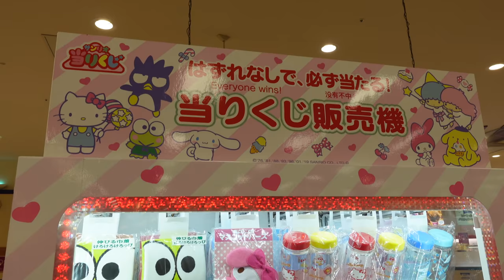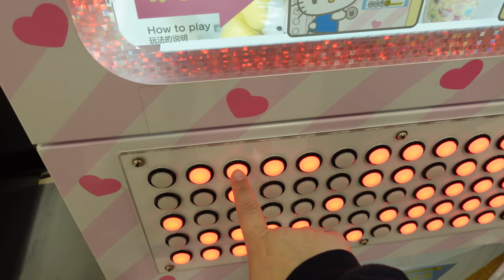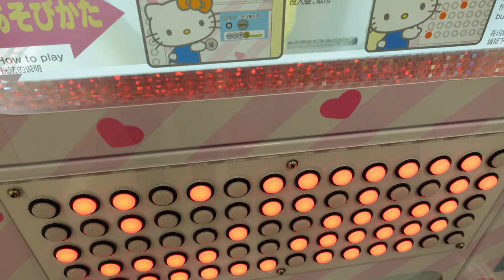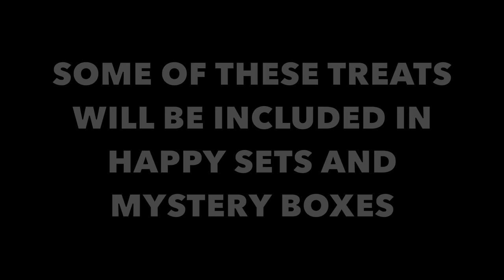$7 SANRIO MYSTERY VENDING MACHINE!!!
Hey everybody!  We played $49 on a $7 Sanrio mystery vending machine.
What prizes did we win today :-)

7 prizes and some Japanese candy will be put into a $50 happy set available on Instagram @ballpensandetc